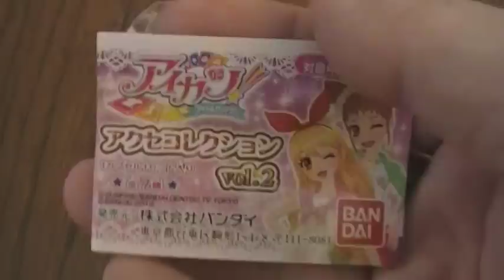開封動画 アイカツ！youtube アクセコレクション２ ネクタイネックレス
このシリーズは結構本物志向で良い感じです（＊＾０＾＊）